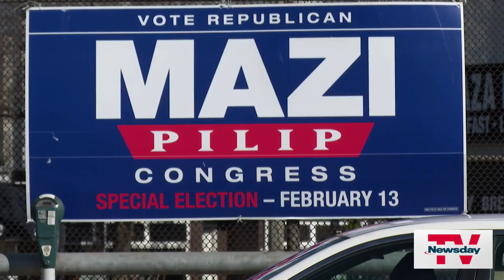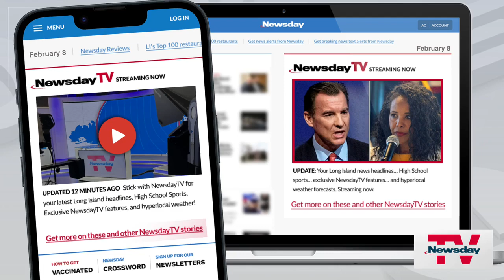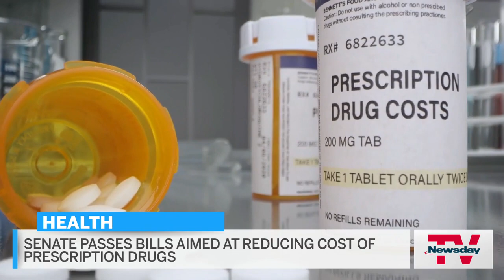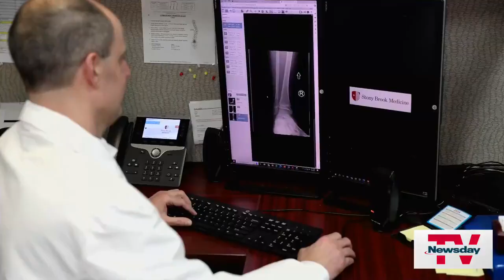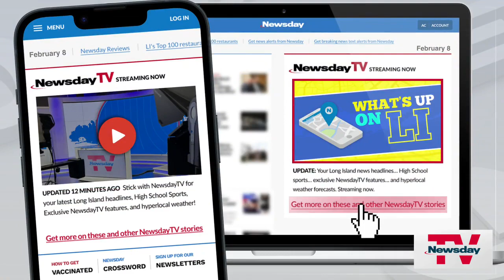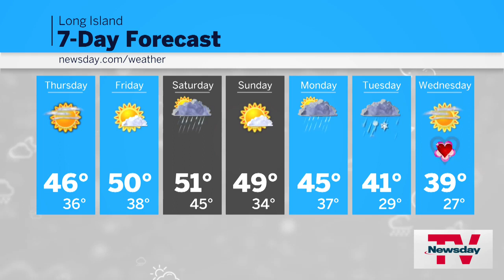NewsdayTV, Streaming Now | 7 AM | February 8, 2024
Suozzi-Pilip poll … NY prescription meds bill … Credit card fees … What's up on LI